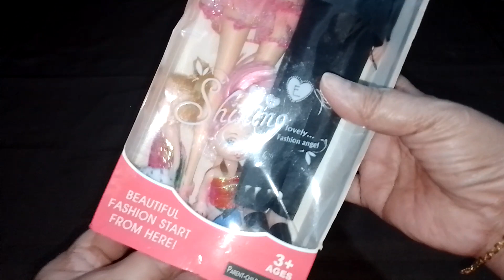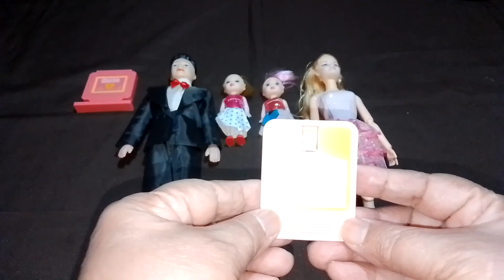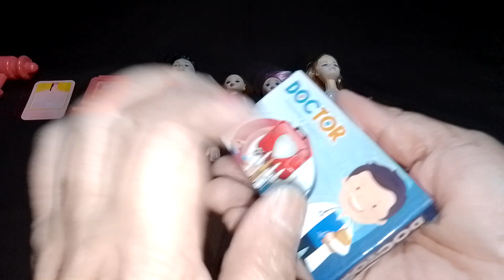ASMR Satisfying Unboxing Kendoll doctor playset and barbiedoll with make up fashion accessories